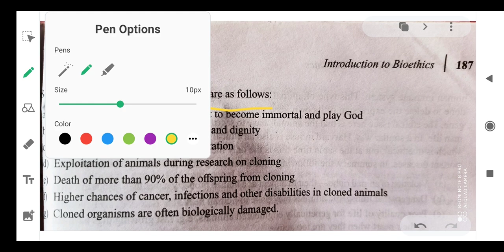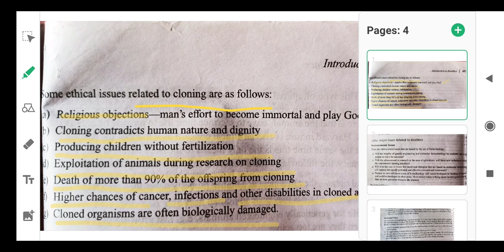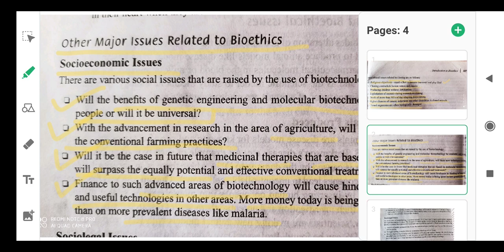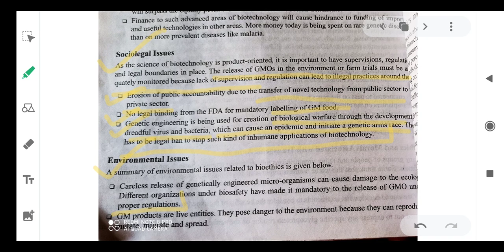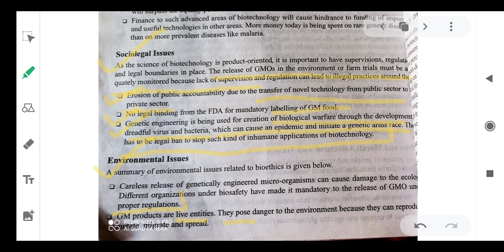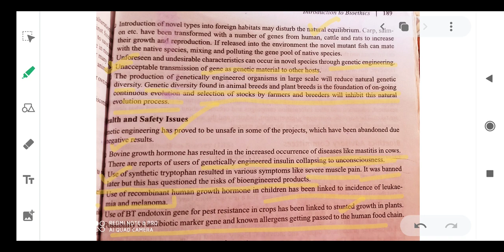Social legal ethical issues 31.03.2020